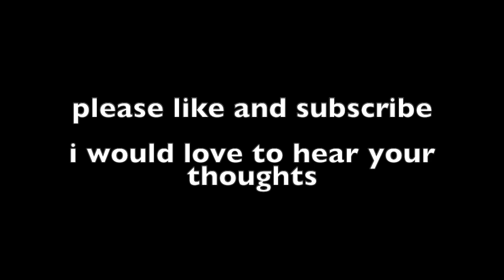Blender Animations and simulations